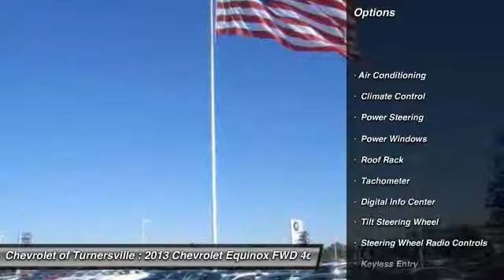2013 Chevrolet Equinox FWD 4dr LT w/2LT SUV Turnersville NJ 08080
2013 Chevrolet Equinox FWD 4dr LT w/2LT SUV